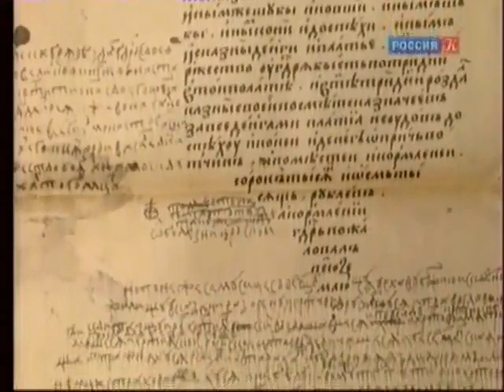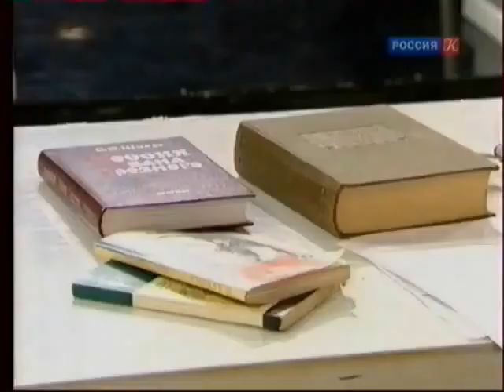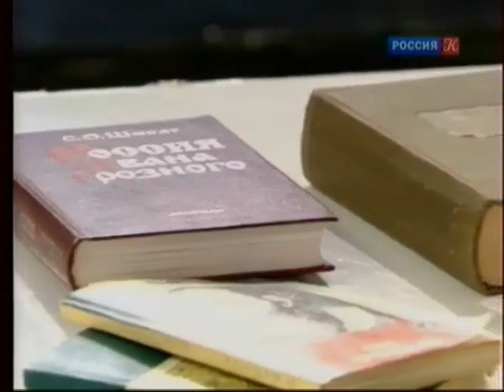ACADEMIA. Сигурд Шмидт. Иван Грозный глазами современников. 2 лекция. Канал Культура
Продолжение лекции доктора исторических наук, академика РАО Сигурда Оттовича Шмидта.